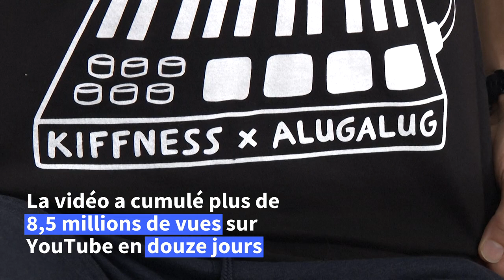"Eating the cats": avec sa parodie de Trump, The Kiffness propulsé star des réseaux sociaux | AFP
Entretien avec l'artiste sud-africain David Scott, alias The Kiffness, dont la vidéo "Eating the cats", parodie d'une fausse information relayée par Donald Trump, a fait le tour du monde.